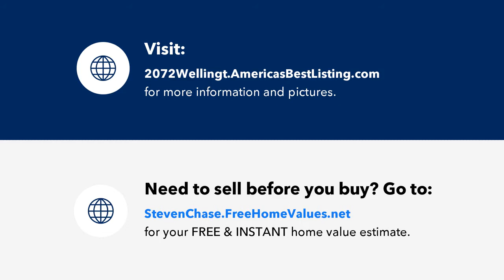ORANGE BLOSSOM RANCH Naples Florida Villa for Sale with Low Homeowners Fees !!!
Search Orange Blossom Ranch Naples Florida Villa for Sale, low Homeowners Fees,  real estate, foreclosures, short sales, deals, investment property and more.  Thinking about buying or selling in Orange Blossom Ranch?  Steven Chase and MVP Realty are your Orange Blossom Ranch Naples Florida home selling experts.

Lennar built the Magnolia model Villa in 2020. 3 bedrooms, Two Baths with a Two car garage. Located in the Gated Community of Orange Blossom Ranch. Great Neighborhood amenities include Two Pools, Two Hot Tubs, Two Playgrounds, Volleyball, Tennis, Basketball, Bocce Ball, and Clubhouse with Gym. Located close to the New County Park (Big Corkscrew Island Regional Park) Lawn care is included in low HOA fees.